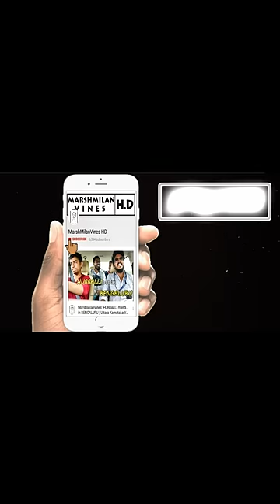EE SALA CUP NAMDA??? | RCB | Uttara Karnataka Vines | IPL2019 | MMV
A short story of a die hard RCBian!
ee salara cup togond barro! phull comedy video aiti!!
nodri majja hodiri!!

SHARE THE VIDEO AND HELP US GROW!